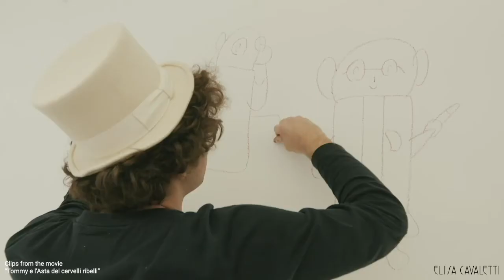Daniela incontra Tommy Nicoletti - Cervelli Ribelli